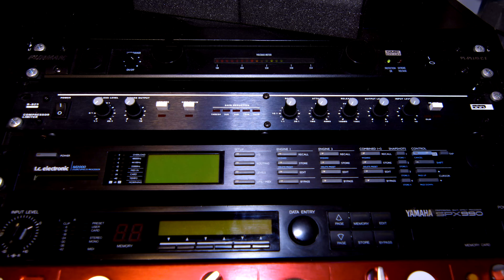MATOS - Alimentation stabilisée - UPS & FURMAN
Qui n'a jamais entendu parler de la marque Furman ?
Une petite video (qui m'a ete demandé) sur les alimentations stabilisées

Pour le titre a mixer, envoyez moi vos premixs sur mon mail

Je prendrais contact avec la personne qui m'enverra le titre qui repond le mieux aux besoins de la serie de videos

avid
protools
microphone
preampli
carte son
cubase
logic
nuendo
flstudio
universal audio
uad
apollo
apollox
rme
avalon
numerique
analogique
somateur
enceintes de monitoring
neumann
akg
telefunken
enregistrement
mix
mix audio
compresseur
eq
clavier
reverberation
delay
clavier maitre
table de mixage
preamplificateur